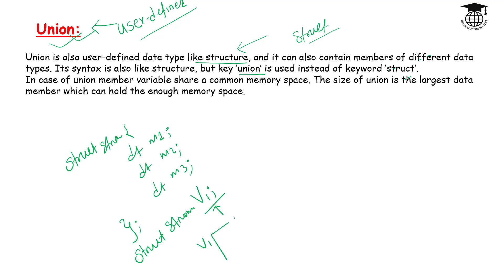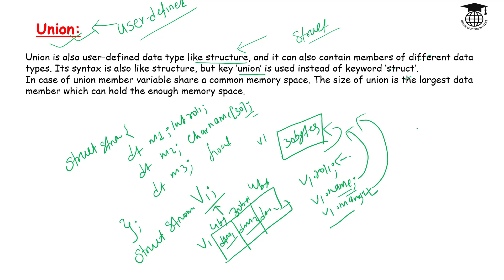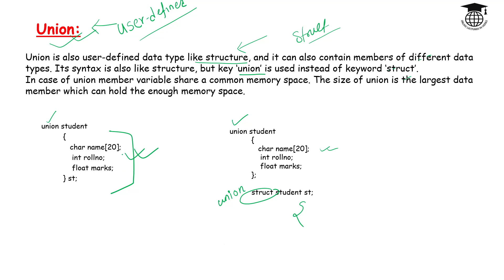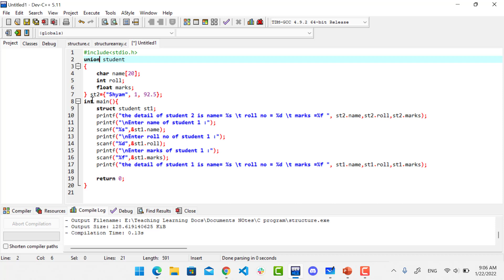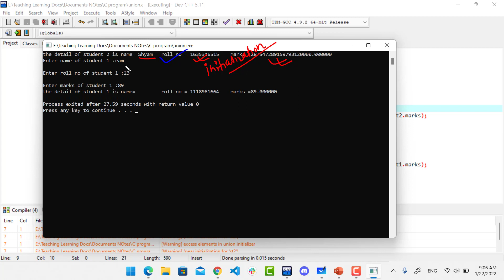Union in C with an Example||NEB 12 Computer Notes || C Structure#5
Union in C programming